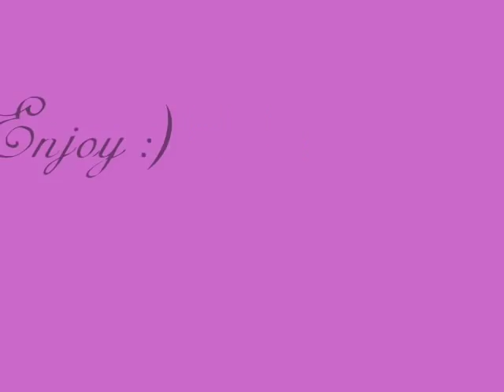First Blair and Chuck Moment (Gossip Girl)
This is the first blair and chuck moment :) I know it's not perfect ... but I still hope you enjoy it. I do not own this scene.